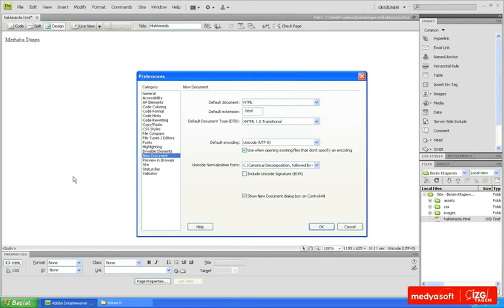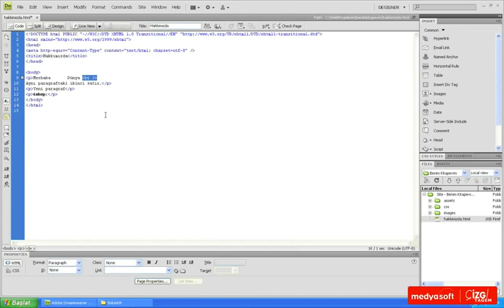Adobe Dreamweaver CS4 0309: Boşluklar